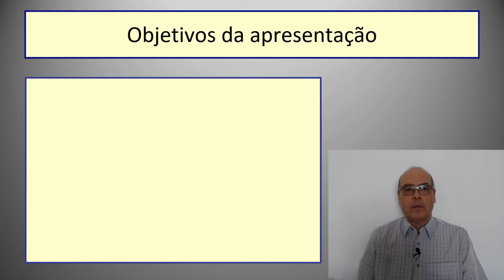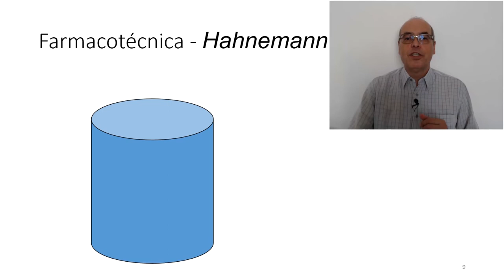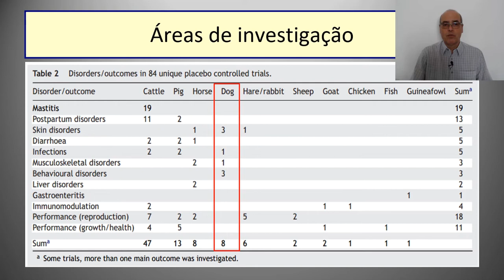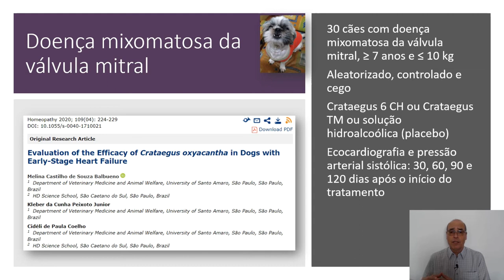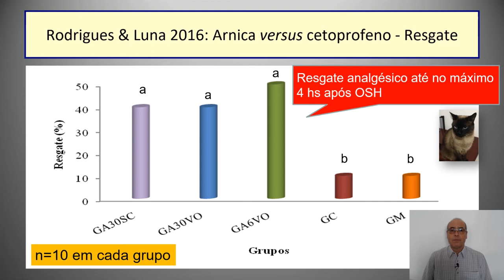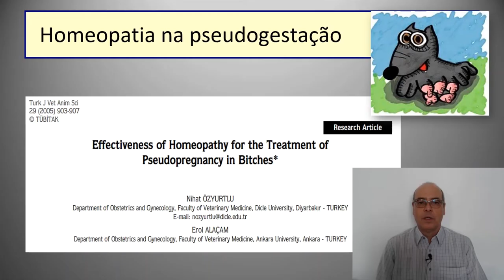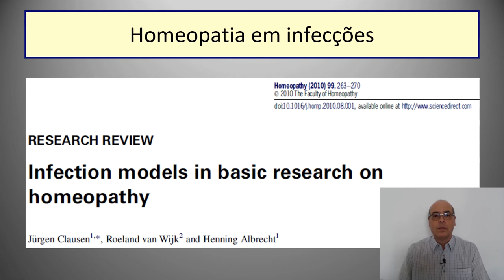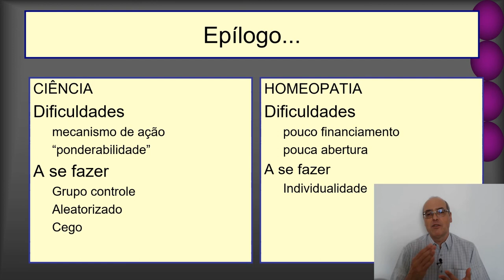Homeopatia Veterinária: da Ciência à Clínica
O médico-veterinário Stelio Pacca Loureiro Luna, membro da Comissão de Homepatia Veterinária do CRMV-SP, fala sobre a utilização da homeopatia na ciência e na clínica veterinária.